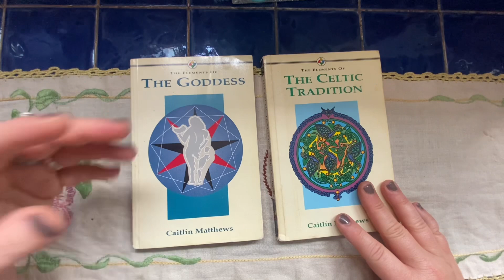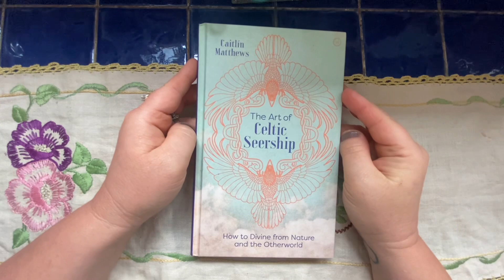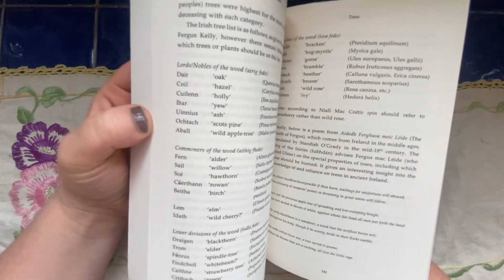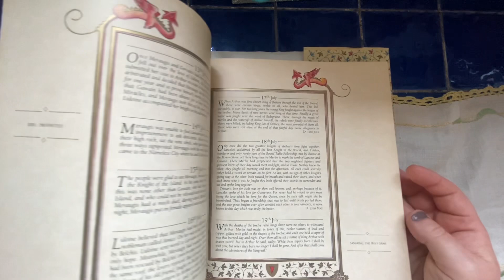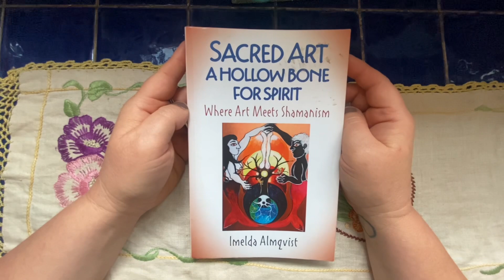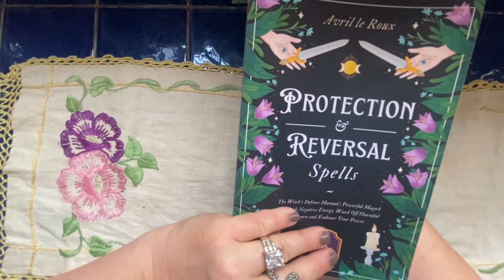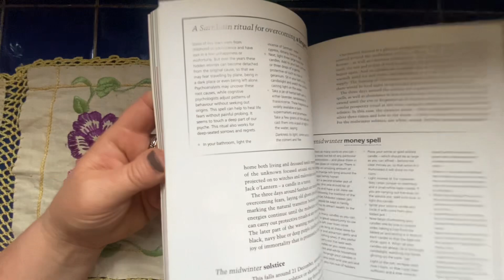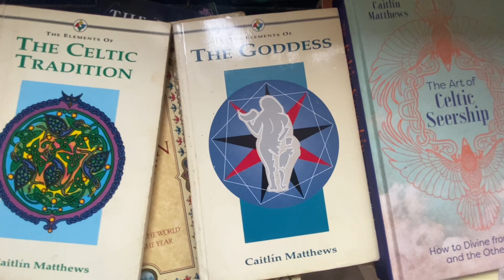What New Books Are Here?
So here is a selection of my newest books….witchcraft books, spell craft books, Celtic pantheon books, sacred art and plant folklore.

by ​⁠​⁠​⁠​⁠@Dracorvid and done before me by Gerald ​⁠​⁠​⁠​⁠@TarotStache and Jaime with their video

(Viewer request) Here is the video link to an Arthurian tarot hallowquest landscape video I did ….